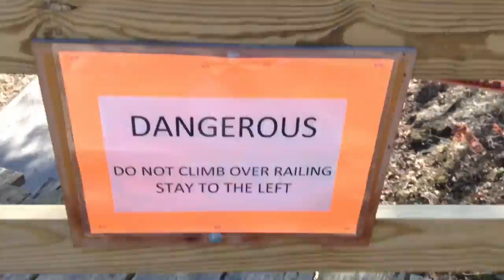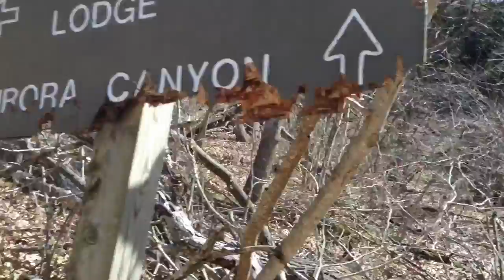Adventures In "Starved Rock" Illiniois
Hey hope u enjoyed! More coming soon!